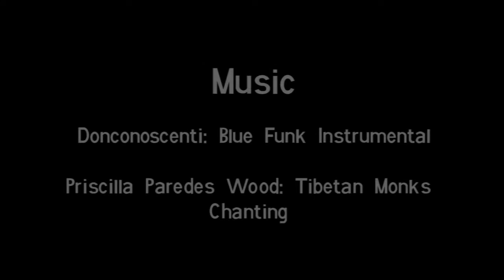Yoga and sport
Studies have shown that yoga can be supplementary to sports like swimming, soccer and rugby.  In this video montage we take a look at a yoga class and a soccer practice, to see if there are any similarities between the movements.

Report by Jenna Lillie & Louise Fuller